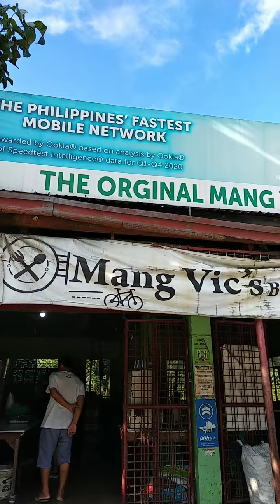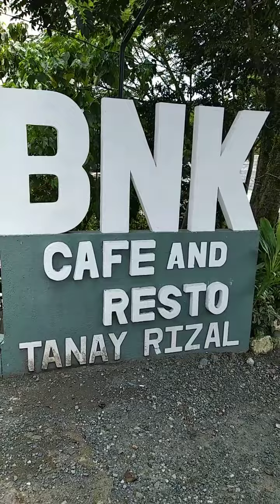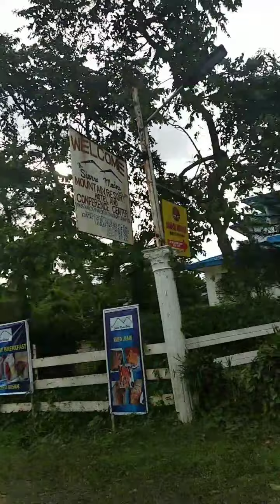PRE DEBUT SHOOT | SIEARA MADRE | BNK CAFE AND RESTAURANT | HMUA | DIMPLE ALFONSO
happy lang work travel and foodtrip ❤️